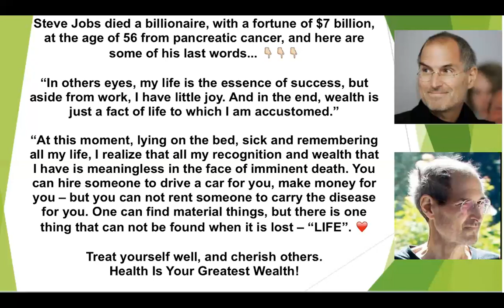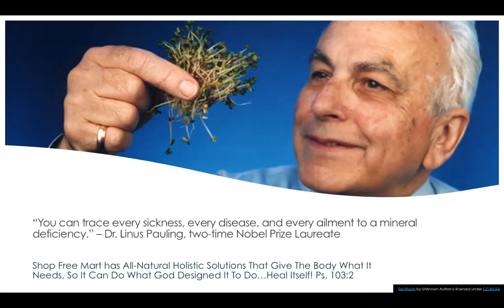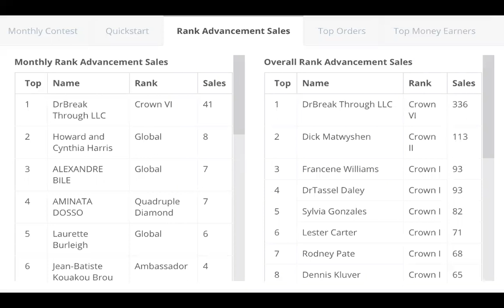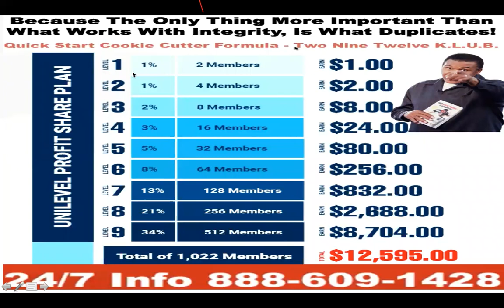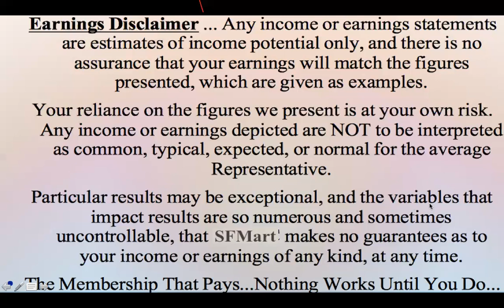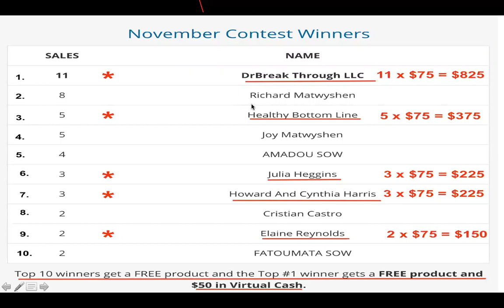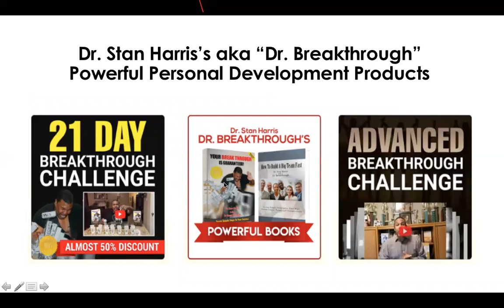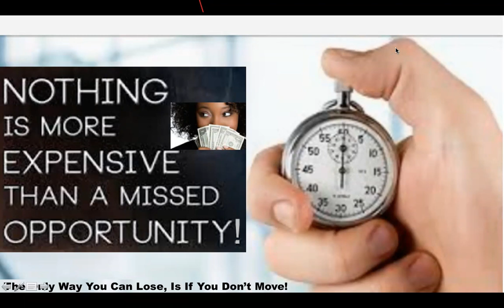7 Free Things Limited Time Offer